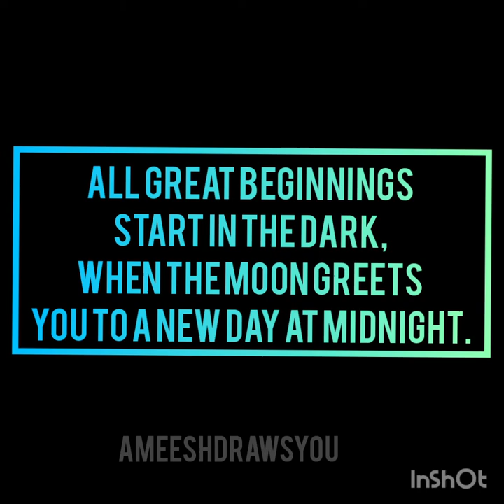Midnight Reindeer | Emotive Drawing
All great beginnings start in the dark, when the moon greets you to a new day at midnight.

 Can Reindeer Fly? The Science of Christmas.